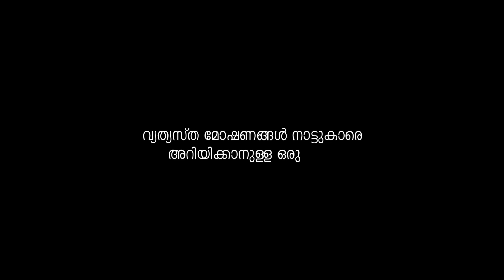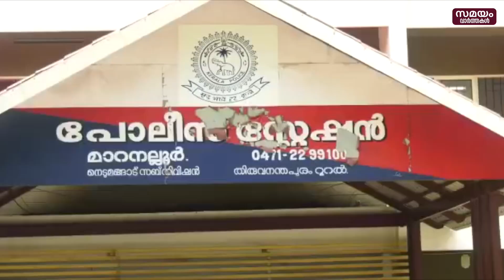സ്വർണം കവർന്നത് തന്ത്രപരമായി; മോഷ്ടാക്കൾക്ക് പിടിവീണു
തിരുവനന്തപുരം ജില്ലയിൽ നടന്ന രണ്ടു മോഷണക്കേസുകളാണ് 'കള്ളക്കഥ' ഇന്ന് പറയുന്നത്. പാണ്ടി സക്കീർ എന്ന ഷിബുവും ശ്രീലതയും ആണ് കഥാപാത്രങ്ങൾ. ഇരുവരും തമ്മിൽ ഒരു ബന്ധവുമില്ലെങ്കിലും ഇവ‍ർ കവ‍ർന്നത് സ്വ‍ർണാഭരണം തന്നെയാണ്. കുടിക്കാൻ വെള്ളം ചോദിച്ചെത്തിയ ശേഷം വയോധികയുടെ മുഖത്തടിച്ചിട്ടു ഷിബു മാല പൊട്ടിച്ചു ഓടി. പിന്നീട് ഒരു വിവരവും ഇല്ല. ആറു മാസങ്ങൾക്കിപ്പുറം ഷിബുവിനെ പോലീസ് പിടികൂടിയിരിക്കുയാണ്.